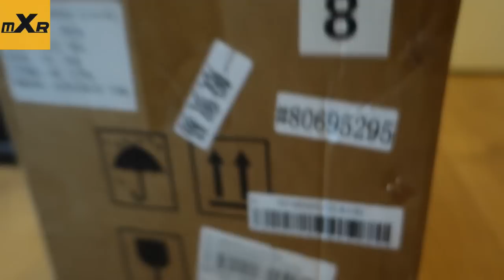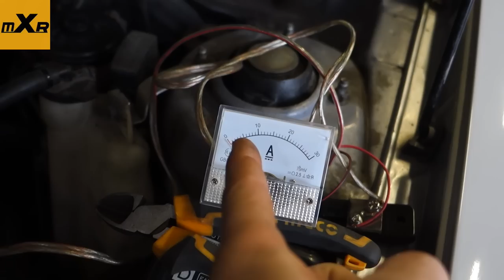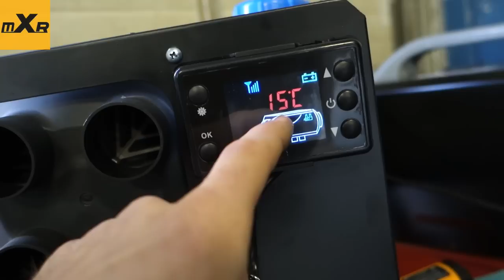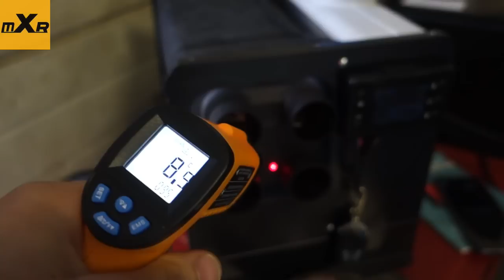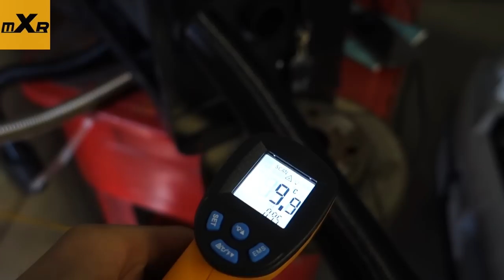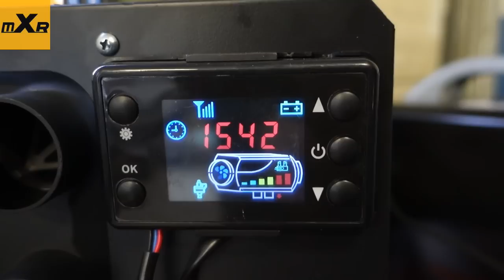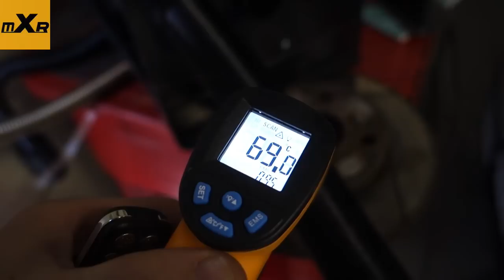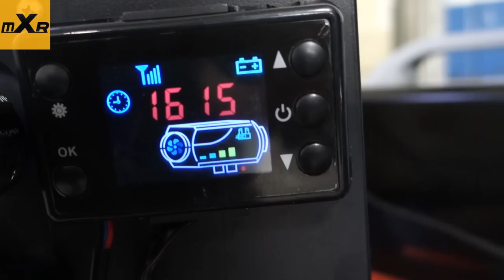Dyzelinis šildytuvas maXpeedingrods AH-MN4HLCD-8-HEI 8KW 12V webasto